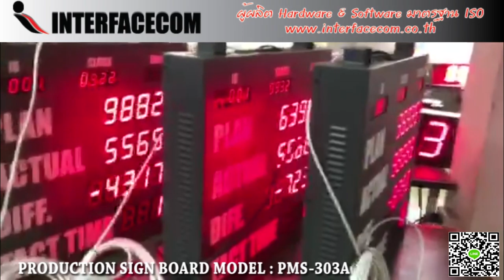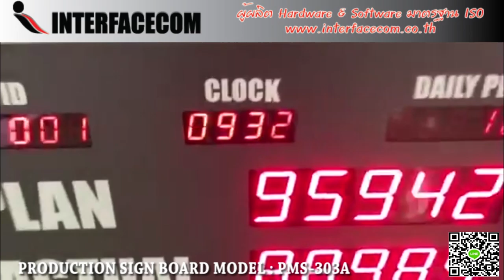497-REVIEW PRODUCTION SIGN BOARD MODEL: PMS-303A บอร์ดแสดงผลการผลิต